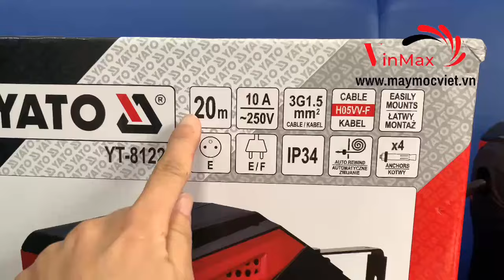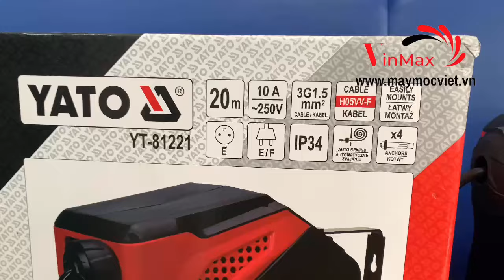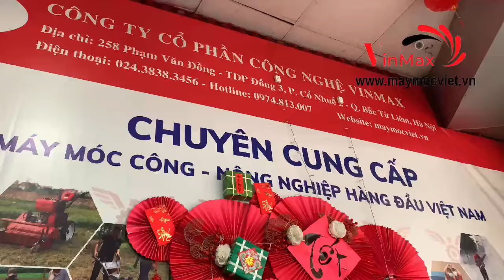Giải thích ý nghĩa của các thông số trên cuộn dây điện tự rút 20m Yato YT81221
Mã sản phẩm : YT-81221
Hãng sản xuất : Yato - Ba Lan
Tiêu chuẩn : Châu Âu IP34
Kiểu dáng : Tự rút
Điệp áp : 250V-10A
Độ dài dây :  20m
Loại cáp : 3 lõi 1.5mm2
Công tắc nguồn : Có
Phích cắm : E & F type
Bảo hành : 12 tháng

Sự hài lòng của quý khách là thành công của chúng tôi
CÔNG TY CỔ PHẦN CÔNG NGHỆ VINMAX

VP HCM :SỐ 96 Đường 5A Bình Hưng Hòa, Bình Tân
 VP Cần Thơ 595 Tôn Đức Thắng, Khu Vực Bình Lập, Phường Thới An, Quận Ô Môn, Tp. Cần Thơ